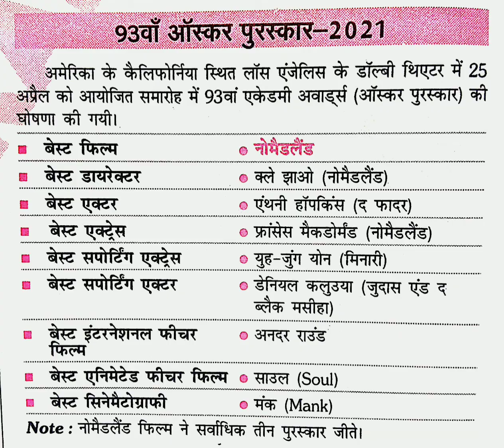💯🔯🔯93rd OSCAR AWARD 2021 💯🔯🔯🔯 LIST 💯💯🔯